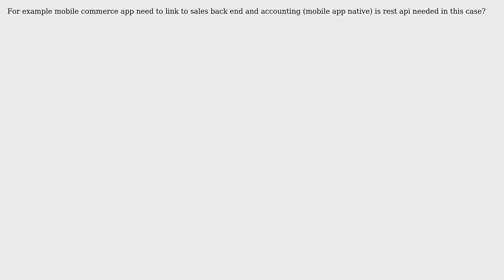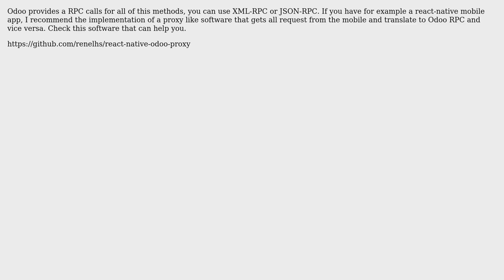connect any mobile app to odoo backend apps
With thanks & praise to God, and with thanks to the many people who have made this project possible! You are responsible for your own actions.